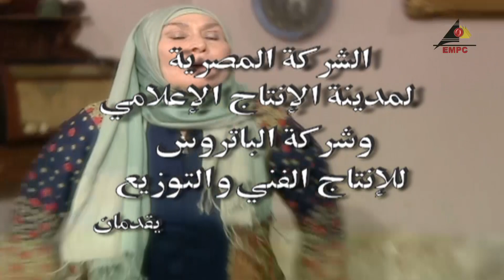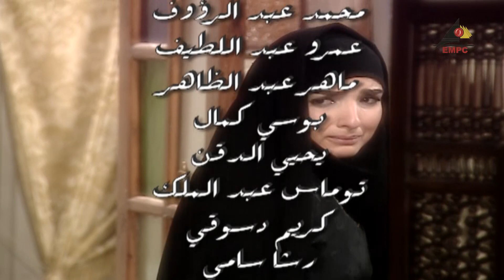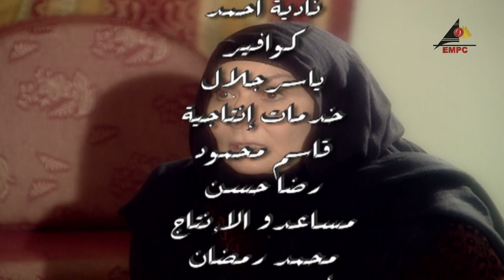مسلسل قلب حبيبة الحلقة العاشرة 10 بطولة سهير البابلي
مسلسل قلب حبيبة
بطولة: سهير البابلي – فتحي عبد الوهاب – أحمد خليل – جومانا مراد – باسم سمرة – آسر ياسين
تأليف: علي عبد القوي الغلبان

قصة المسلسل: تبدأ الأحداث من سبعينات القرن الماضي حول حبيبة الأرملة التي توفى زوجها وترك لها ولدين هما (مواس) الذي يدير مصنع والده و(مصطفى) الطالب في كلية الزراعة، وترك ثروة تبلغ خمسين فدان ومصنع للطوب وعمارتين في أسيوط، وتتفرق مسارات الحياة بين الولدين وتختلف طموحاتها.